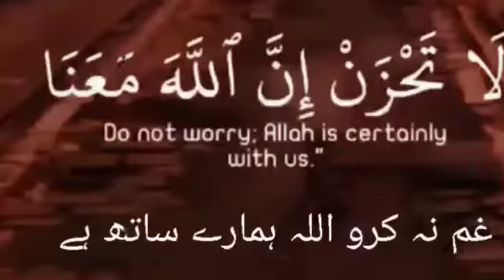La tahzan innallha maana_Public Program @Amina Palace Bhatkal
خطاب عام
بروز اتوار  4 سیپتمبر 2022
وقت: 4:30 بمقام آمنہ پیلیس بھٹکل
نزدیک انفال ہائپرمارکیٹ بھٹکل۔
غم نہ کرو اللہ ہمارے ساتھ ہے
حضرات گرامی
السلام علیکم و رحمت اللہ وبرکاتہ
ملک کے بگڑتے حالات اور مسلمانان ہند کو درپیش چیلنجز سے ہم سب واقف ہیں ۔مسلمانوں کو مذہبی سماجی و سیاسی ہر محاذ پر آزمائشوں کا سامنا ہے  جب کہ شر پسند عناصر کو کھلی چھوٹ ملی ہے۔ ملک و ملت کی اس بحرانی صورت حال میں ہمیں پوری سنجیدگی سے قرآن و سنت کی روشنی میں آپنے فکر و عمل کو ترتیب دینا ہے۔
آئیے ان حالات کو خود اعتمادی۔ خدا اعتمادی۔ رحمت للعالمین کی اتباع کرتے ہوئے ۔ اتحاد و اتفاق سے حکمت عملی  بنا کر ۔ ملک و ملت کی تعمیر و ترقی میں تبدیل کرتے ہوئے خیر کو عام کریں اور ہم سب مل کر اس کے مصداق بنیں
"غم نہ کرو اللہ ہمارے ساتھ ہے" اس موضوع
 پر معروف مقررین خطاب فرمائیں گے۔
 ‏مولانا عبدالعلیم خطیب ندوی خطیب جامع مسجد بھٹکل
 ‏مولانا وحیدالدین خان صاحب عمری مدنی سیکریٹری حلقہ جماعت اسلامی ہند کرناٹک
 ‏ڈاکٹر طہ متین سیکریٹری جماعت اسلامی ہند کرناٹک
 ‏ڈاکٹر محمد سعد بلگامی امیر حلقہ جماعت اسلامی ہند کرناٹک ۔
 ‏آپ تمام سے التماس ہے کہ اپنے دوست احباب کے ساتھ شرکت فرما کر خیر و عمل کا ماحول بنانےمیں  ساتھ دیں۔
 ‏الداعی: جماعت اسلامی ہند بھٹکل اتر کنرا۔